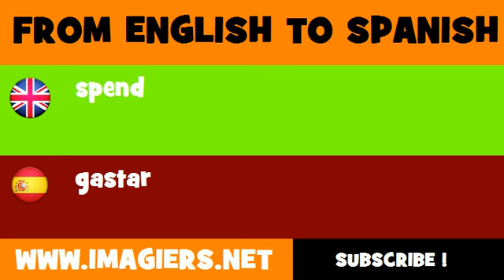SPANISH TO ENGLISH = gastar